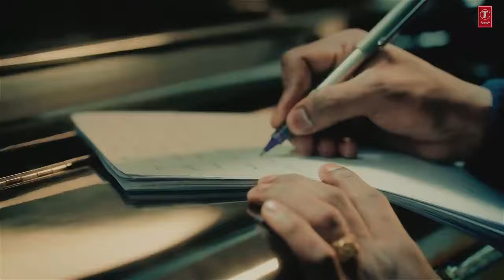Sumit Goswami: Pyar Mera (Official Song) | Sahil | Anishh | New Haryanvi Song 2021 | T-Series